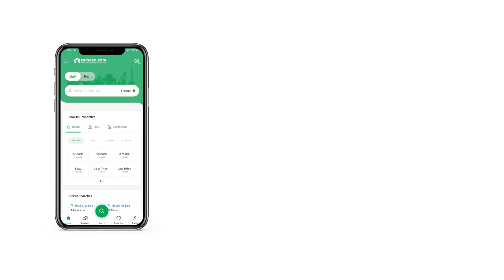14.2 MARLA HOUSE FOR SALE IN G-13 ISLAMABAD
All Original Pictures Are Attached
 40x80 Modern Luxury House For Sale in G13 isb
 7 Bedrooms
 8 washrooms
 2 Kitchen
 2 T. V L
 1 Servant Room
 1 Store Room
 1 Study Room
 Car Porch
 Confirm Rental Value 200 Thousand
 Situated Near Kashmir Highway And Metro Station.
 Water Boring With 24 7 Water Supply
 Water Supply From FGHEF Is Even Sufficient In The Street
 Imported Washroom And Kitchen With Imported Floor Tiles In Kitchen
 SS Railing In Staircase And Front Elevation
 Outclass Imported Woodwork
 Modern Lever Sets In Kitchen N Washrooms
 Near To Masjid And Market
Prime Location.
Reasonable Demand.